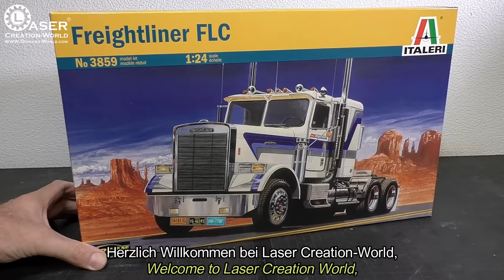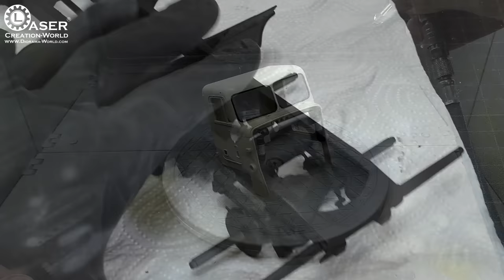Weathered Freightliner Truck scale 1:24 from ITALERI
** Werbung / Ads